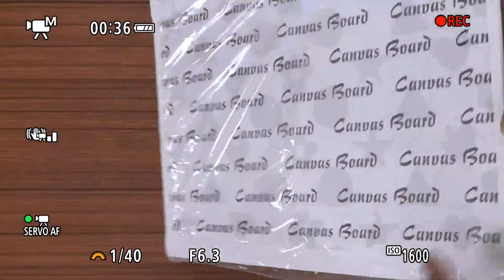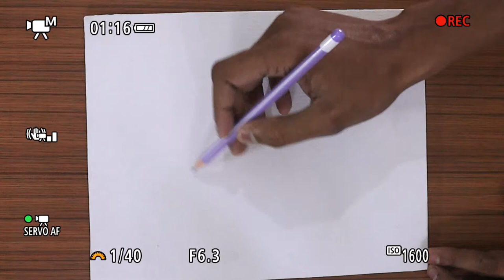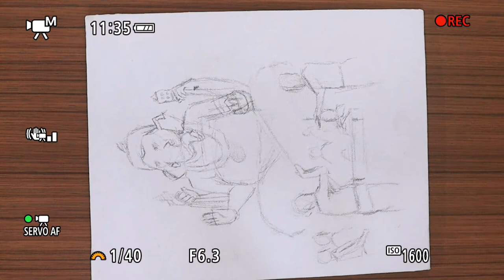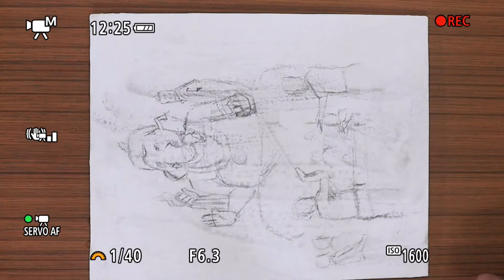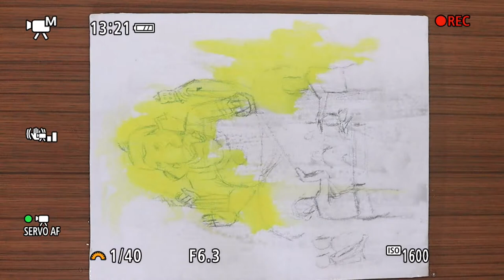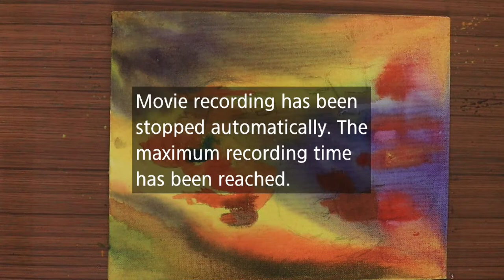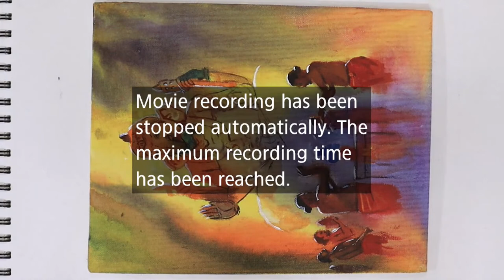Canvas board ganpati bappa painting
Taposhiarts academy

art by taposhiarts

Hello everyone well come to my channel "Taposhi arts", my name is kalyan roy.

Here you can find pencil drawing,pendrawing ,oil pastels drawing, Black marker drawing and many more.
 Thankyou 🙏